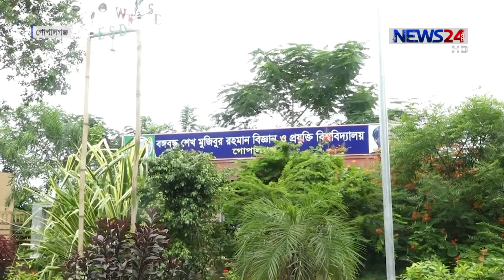গোপালগঞ্জ বিশ্ববিদ্যালয়ে উন্নয়ন প্রকল্পের টাকা হরিলুট 1Oct.19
কেঁচো খুড়তে গিয়ে সাপ বেরিয়ে আসছে গোপালগঞ্জ বিজ্ঞান ও প্রযুক্তি বিশ্ববিদ্যালয়ে। কোনো ধরনের নিয়ম নীতির তোয়াক্কা না করে অধিকতর উন্নয়ন প্রকল্পের টাকা হরিলুটের তথ্য বেরিয়ে এসেছে নিউজ টোয়েন্টিফোরের অনুসন্ধানে। ২৫৬ কোটি টাকার এই প্রকল্পের আওয়তায় আসবাবপত্র, কম্পিউটার ও বৈজ্ঞানিক সরঞ্জাম ক্রয়ে টেন্ডার ছাড়াই কার্যাদেশ দেয়া হয়েছে খুলনা  শিপইয়ার্ড ও নারায়নগঞ্জ ডকইয়ার্ডকে। আর মূল্য পরিশোধে আগাম প্রদান করা হয়েছে ৩৫ কোটি টাকা। যার একটি সরঞ্জামও গত এক বছরে বিশ্ববিদ্যালয়ে আসেনি। কেন এই অনিয়ম? এর কোনো সদুত্তর নেই বিশ্ববিদ্যালয় প্রশাসনের কাছে। রিপন হোসেনের প্রতিবেদন। জানাচ্ছেন সুরুজ আহমেদ।

News24 Official Address:
NEWS24
371/A
Bashundhara Road
Block – D
Bashundhara Residential Area
Dhaka - 1229